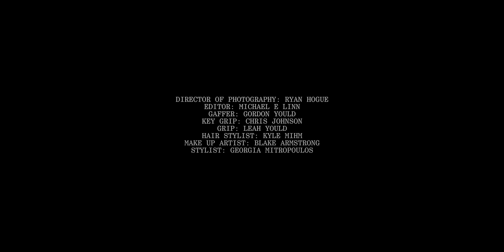KING WOMAN - Morning Star (Official Music Video)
Lyrics:

The lord saw what he made
Yeah it was good
Dripping from pearly gates
I was luminous
My name is Lucifer
Pleased to meet you
I harp six strings in the daylight
Do you know what it means?
Well one moment I was ascending the heights
Am I far from God?
Morning star?
The next thing I knew
I was falling fast
Lightning hit my wings
Heard thunder crack
Pride had infected the depths of me
Oh I love these courts
I loved that royal family
You know it could have been you
So don’t you dare judge the things that I do
Morning star?

Lucifer falling from the heights
Lucifer